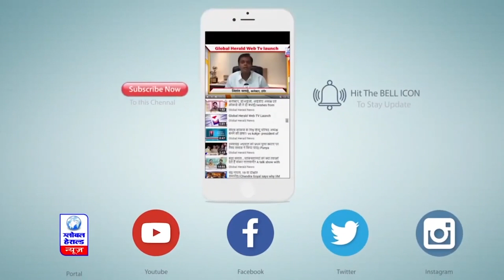इंदौर में आज श्रेया घोषाल और मनोज मुंतशिर देंगे गीतों की प्रस्तुति || Global Herald News